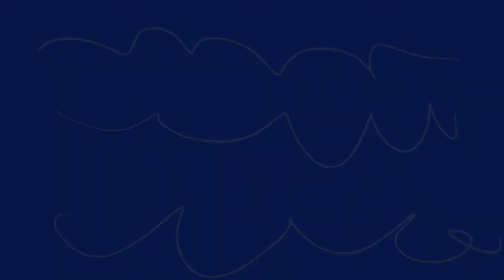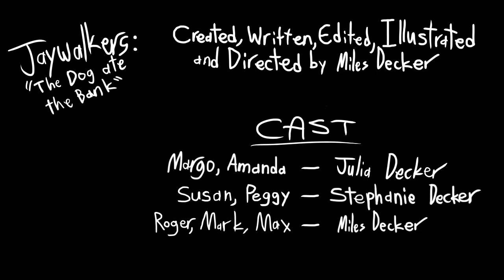Jaywalkers: The Dog ate the Bank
This is an extended version of a short film I made with my sisters in 3 weeks that is and/or was an entry for the 3rd Biannual Mumkey Jones Short Film Festival